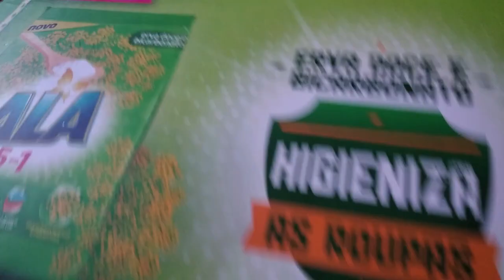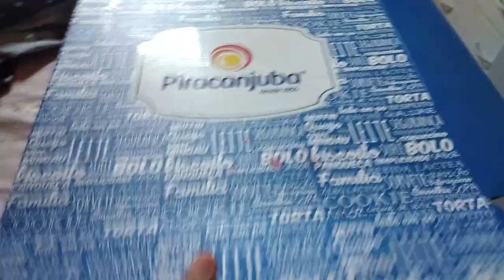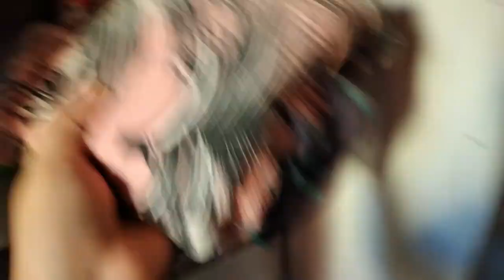13 ANOS DE CASADOS ❤️ FIZ JANTAR ESPECIAL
Agência 3281
Conta 282412
Op  .13